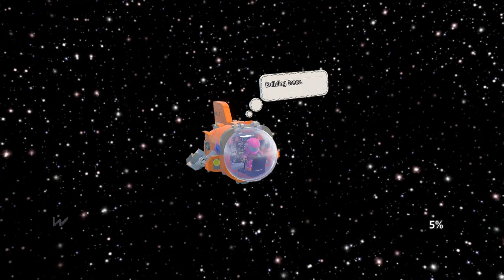LEGO Worlds, Part 2, Journey to master builder!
back at it again in lego worlds!